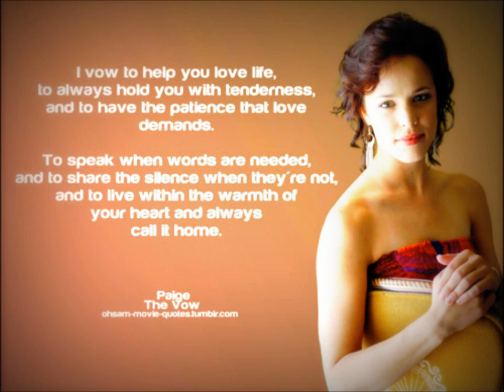The vow - We are Joy Williams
The Vow is an upcoming romantic drama film directed by Michael Sucsy, starring Rachel McAdams, Channing Tatum, Jeffrey Donovan, Lucas Grabeel, Sam Neill, Scott Speedman and Jessica Lange.

The film is based on a true story about a young woman who loses all recent memory in a car accident and struggles to rebuild her identity. It's based on the book of the same title, which is the story of Kim and Krickitt Carpenter.

SINOPSIS:
A newlywed couple recovers from a car accident that puts the wife in a coma. Waking up with severe memory loss, her husband endeavors to win her heart again.